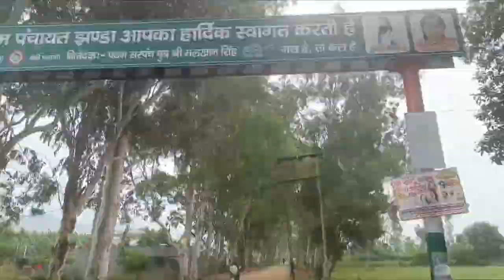jhandawala vlog @ADP Boyz vlog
vlog jhandawala Mandir

Jhandewalan hanuman mandir

 jhandewalan hanuman mandir

jhandewalan hanuman mandir histor

jhandewalan hanuman ji

jhandewalan hanuman ji ki murti

jhandewalan hanuman statue

Jhandawala Shiv tampal

Jhandawala gori mata mandir

Jhandawala khubsurat mandir

mandir khubsurat jhandawala

hanuman mandir karol bagh

jhandewalan hanuman temple

Jhandawala shiv gori mata mandir

jhandewalan hanuman mandir historyhar har mahadev

ADP Boyz vlog

vlog byoz ADP